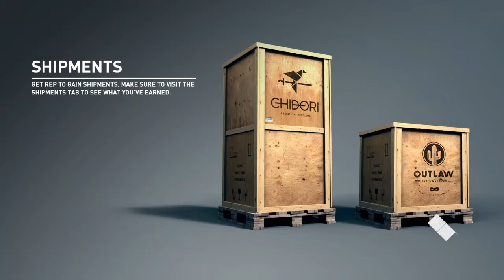NEED FOR SPEED PAYBACK EP 13: SO MUCH DESTRUCTION!!!!